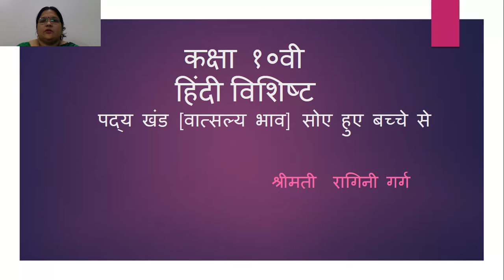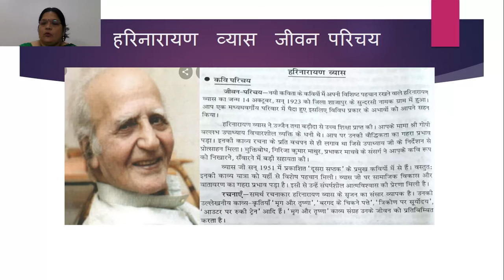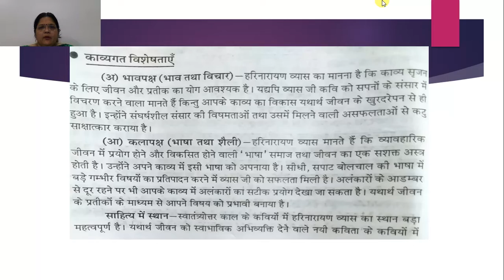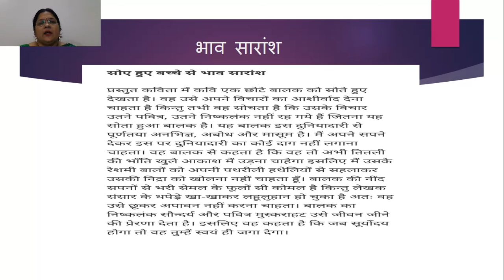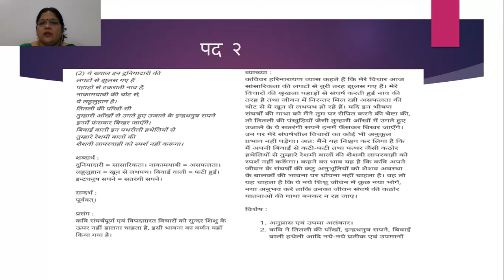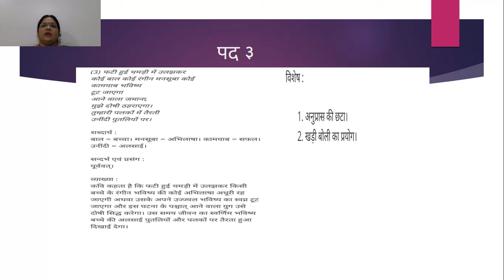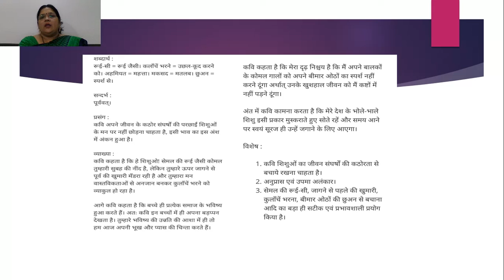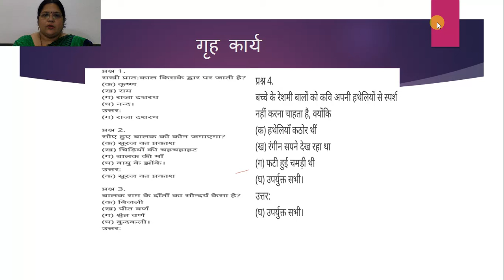कक्षा १०वी हिंदी विशिष्ट पद्य खंड [वात्सल्य भाव] सोए हुए बच्चे से 01/10/2020